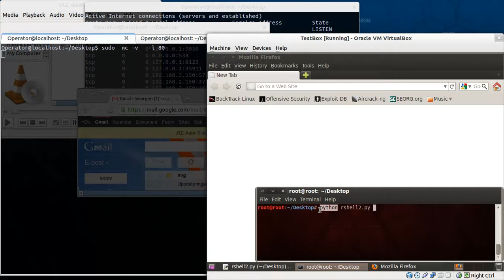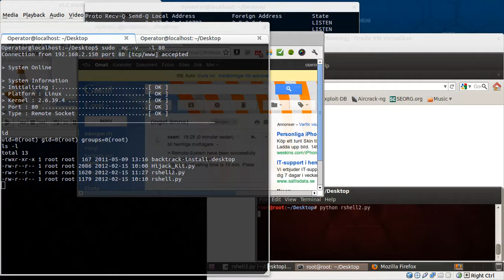Hijack Kit for real-life pentests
Hijack Kit for real-life pentests By Claes Spett
Sorry for my bad eng!.